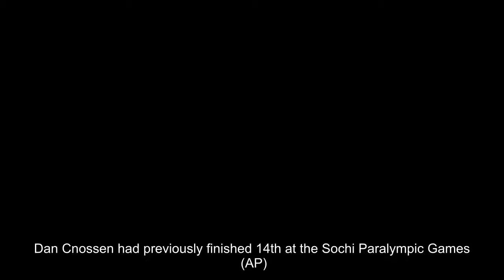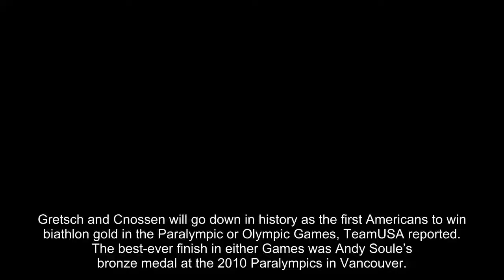Dan Cnossen, a Navy SEAL veteran and double-amputee, wins Paralympic biathlon gold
A double-amputee Navy SEAL won a gold medal in biathlon Saturday at the PyeongChang Paralympics.
Dan Cnossen, who served in Afghanistan, won the first men’s biathlon event of PyeongChang Games, the 7.5-kilometer sitting competition with a victory margin of more than 10 seconds.
Dan Cnossen had previously finished 14th at the Sochi Paralympic Games
  (AP)
A Message from
Banyan Hill
Better Than Social Security? Seniors Cash In On "Freedom Checks"
Thousands of Americans have signed up to learn how they can get “freedom checks” … checks so big they make Social Security (and every other government program) look pa...
“In the last Games that I did in Sochi, I let the TV screens and the announcer get to me and today I just focused on what I can do and nothing else matters,” Cnossen said, according to TeamUSA.org. “I crossed the line and I wasn't even going to look at the board and I was pleasantly surprised at the end."
Saturday’s win was his first medal in 25 career biathlon and cross country events at the world championships and Paralympics dating to 2011, NBC Sports reported. He had finished 14th at the Sochi games.
Gold medallist Daniel Cnossen (33) of the U.S., silver medallist Dzmitry Loban (37) of Belarus and bronze medallist Collin Cameron (29) of Canada.
  (REUTERS)
Cnossen, 37, of Topeka, Kan., was serving as a Navy SEAL in Kandahar, Afghanistan, when he was injured by an improvised explosive device (IED) in September 2009, his team profile said.
He learned his legs had been amputated just above the knee when he woke up after being unconscious for eight days.
“I will always remember Dan,” former first lady Michelle Obama said of Cnossen during a White House visit after the Sochi games. “Dan’s come a long way in the four years that we met, and I know that his story and the stories of all our Olympians and Paralympians are nowhere near finished.”
Cnossen was awarded a Bronze Star with Valor and a Purple Heart. He is working on his Master's Degree in Public Administration and Theological Studies at Harvard, The Boston Globe reported.
Also winning a gold medal on Saturday in the women’s biathlon sitting classification was Kendall Gretsch, of Downers Grove, Ill.
Gretsch and Cnossen will go down in history as the first Americans to win biathlon gold in the Paralympic or Olympic Games, TeamUSA reported. The best-ever finish in either Games was Andy Soule’s bronze medal at the 2010 Paralympics in Vancouver.